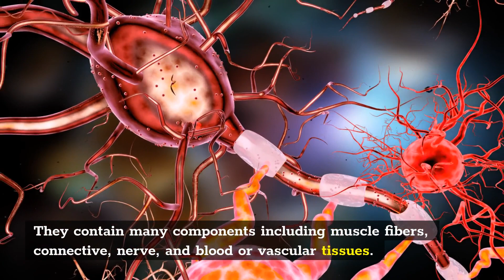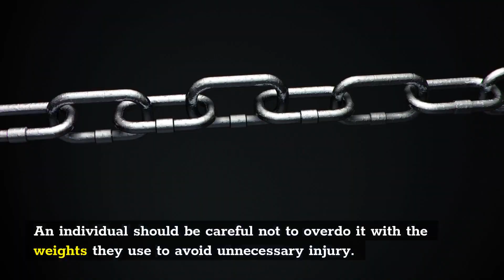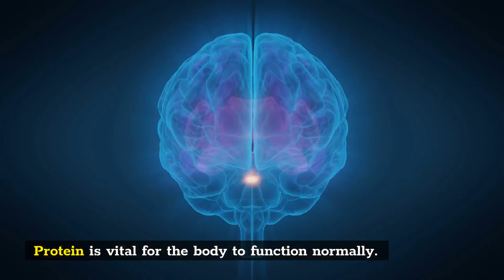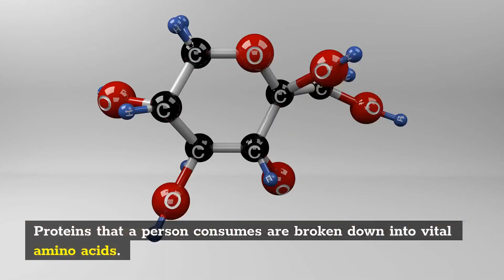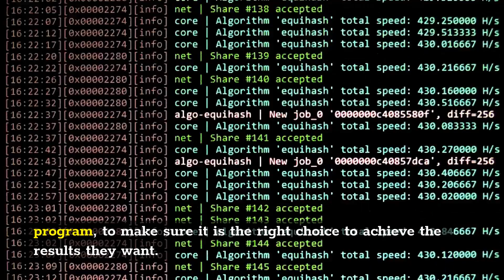How Long Does It Take To Build Muscle? (GYM IS LIFE - WORKING OUT - LIFTING)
GYM IS LIFE - WORKING OUT - LIFTING

GYM IS LIFE CHANNEL is the best channel for all of your fitness needs! We have weight lifting, cardio, and yoga videos to help you stay healthy.

In this video about gym is life, we try to answer these questions:
- What exercises should I be doing?
- How do I find success as a fitness enthusiast?
- Why dieting isn't the answer to being fit and healthy?
- Foundations of a balanced life
- My journey to becoming a personal trainer
- Why do people go to the gym?
- The pros and cons of working out.
- Health benefits of working out

On this channel we talk about: gym is life, gymshark, christian guzman, chris bumstead, david laid motivation 2021, andrei deiu, andrei deiu back workout, andrei deiu chest workout, motivathlete david laid, motivational speech, david laid, gymshark athlete, gym motivation, bodybuilding motivation, jeremy buendia, fitness motivation, gymshark motivation, motivation, david laid motivation, shredded beast motivation, motivational video, aesthetic motivation, gym is life fitness motivation, aesthetic fitness motivation 2019, workout motivation, motivathlete alone, gym league motivation, fitness, andrei deiu workout, kai greene, motivathlete music, motivathlete song, gym, bodybuilder, aesthetic fitness motivation, fitness music, fitness motivation 2021